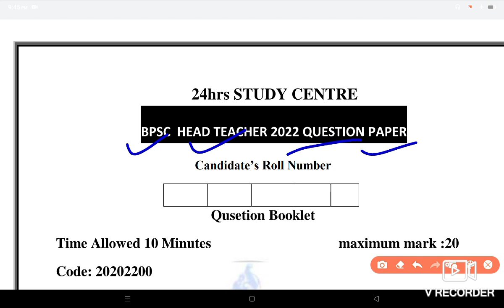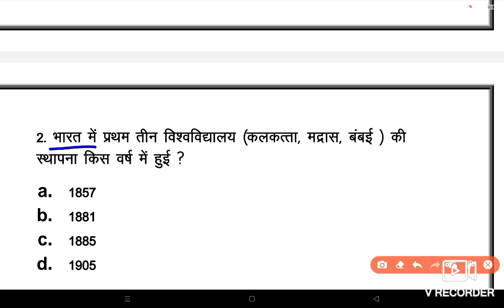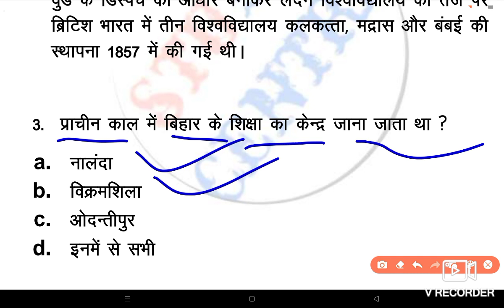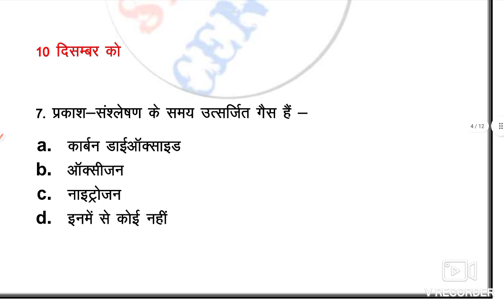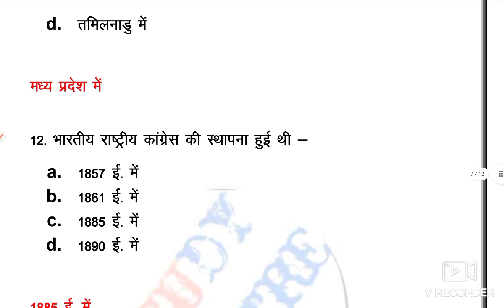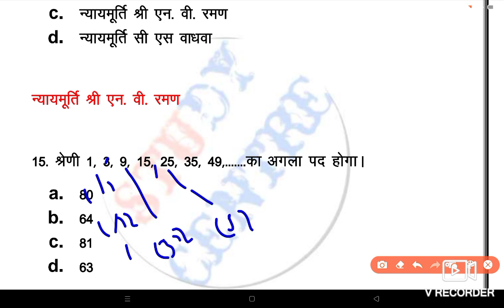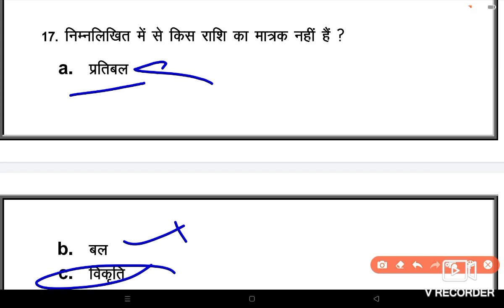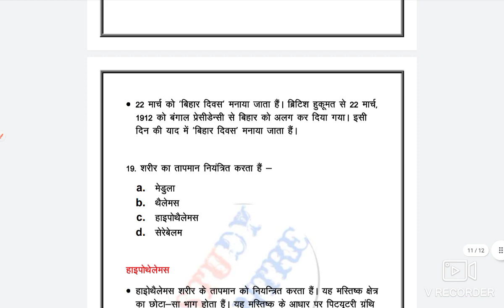Bihar BPSC Head Teacher in Primary Schools || Question Paper|| previous year question paper 2022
24hrs Study centre 📚✍️✍️